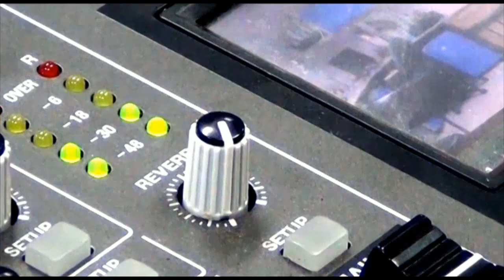Proyecto de Ley N°20212 Recurso Hídrico: Antecedentes, Situación Actual e Implicaciones